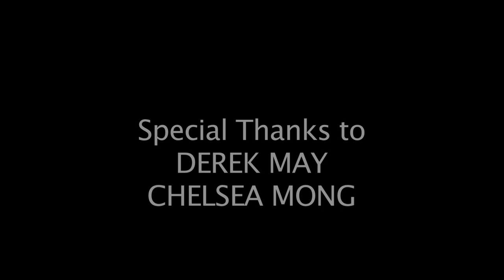4:23 p.m.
A man goes to a special place precisely on time.

A silent NWMSU student film
Written and directed by SMN
Based on an idea by CM
Starring endgame01 and CM